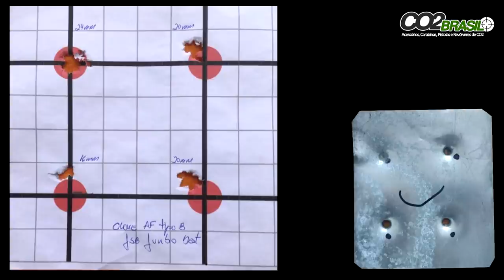Clone Copia Type B Airforce Gunpower Condor Talon 90 Joules Teste Agrupamento e Perfuração